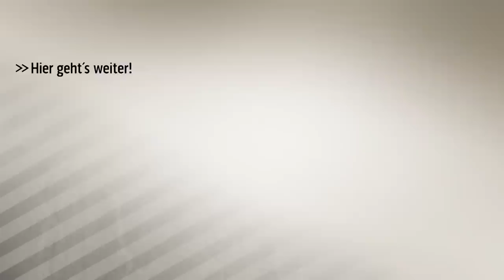"Musst den Mund aufmachen": Dardai pflaumt Journalisten an | SPORT1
Hertha-Trainer Pal Dardai ist von einer Journalistenfrage genervt. Auch von einer Krise will er nichts wissen.